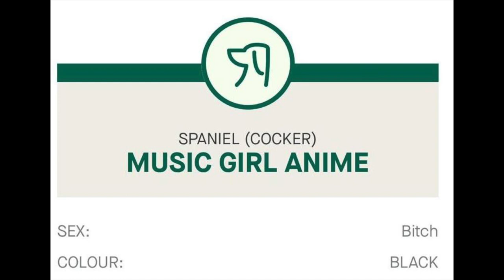Sarah Beth Briggs plays Debussy Passepied from Suite Bergamasque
The Story of Animé's first six weeks (with thanks to her wonderful parents - dog and human!)
Debussy - Passepied from Suite Bergamasque.